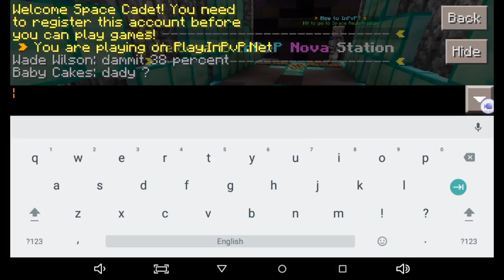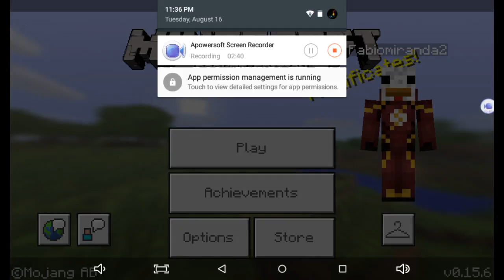Remade my theme park!!! - Minecraft